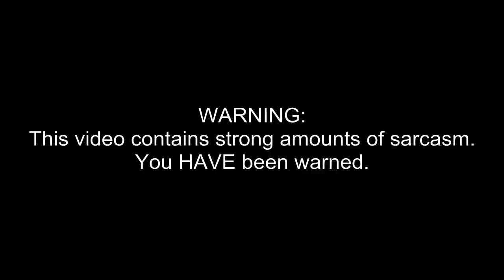If I Don't Like It, You WON'T Like It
May have overdone the sarcasm a bit on this one, but it gets my point across :)